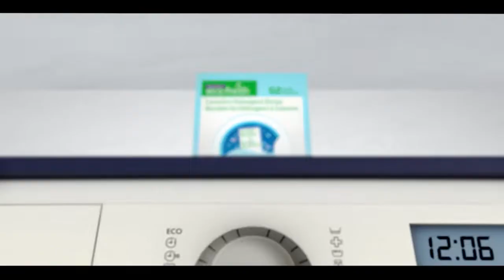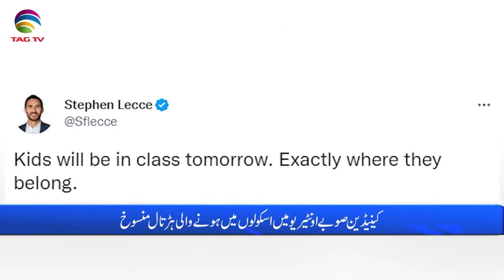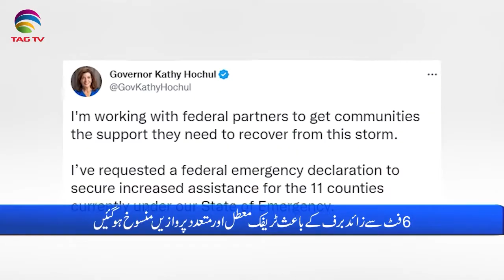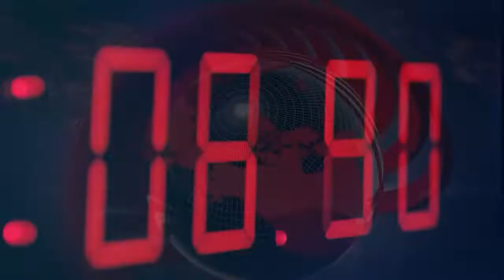International and Canadian News - November 21, 2022